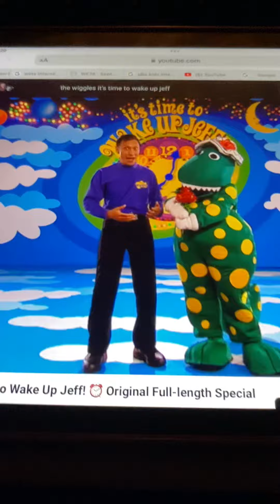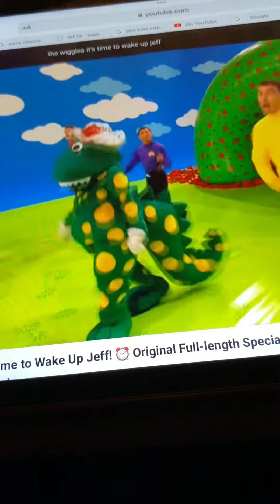The Wiggles Dorothy (Would You Like to Dance?)